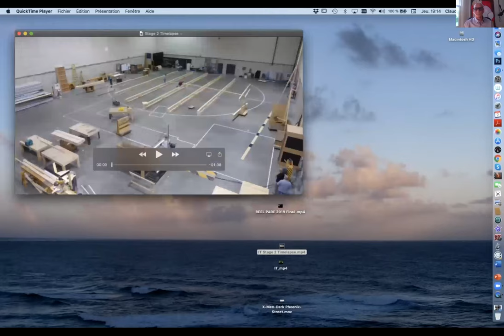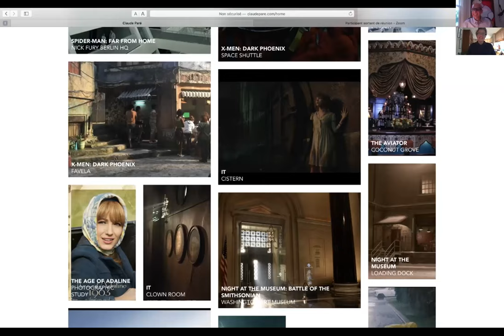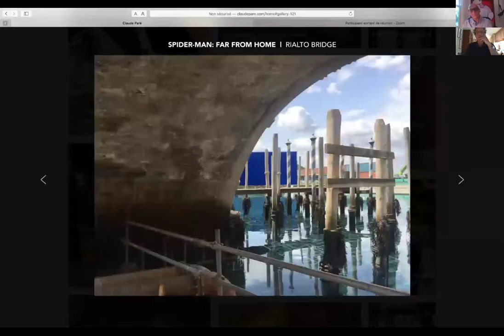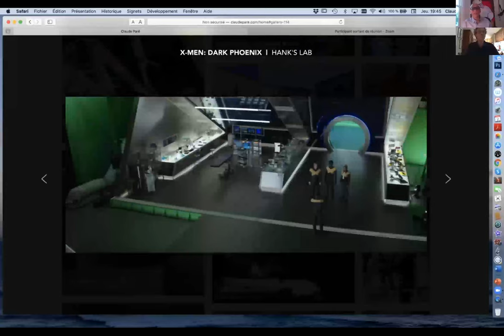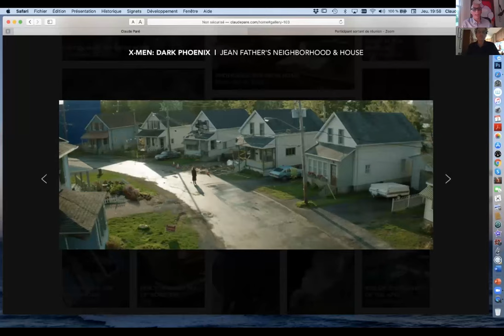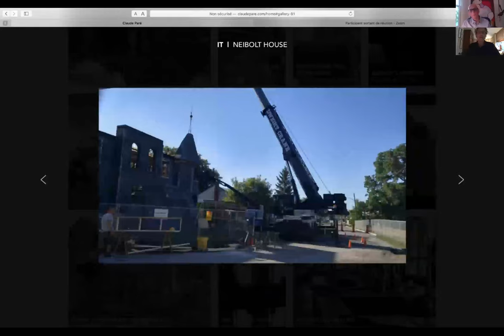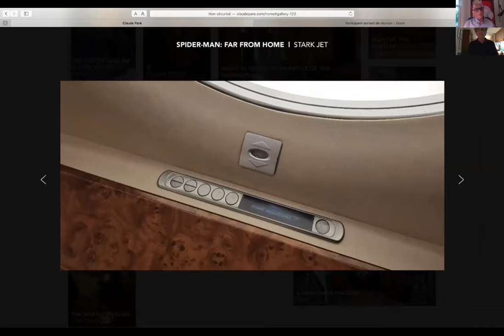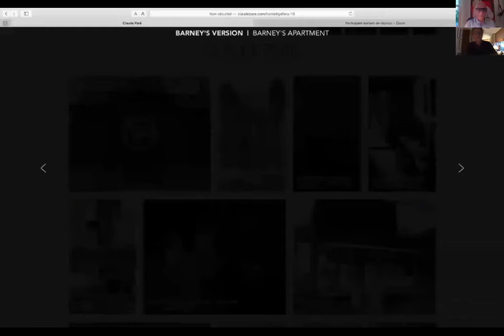Design Masterclass with Production Designer Claude Paré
DGC Ontario Design Masterclass with Production Designer Claude Paré, moderated by DGC Ontario Production Designer Arv Greywal